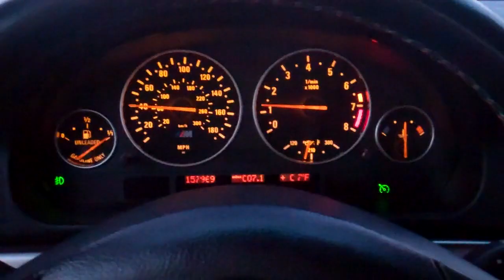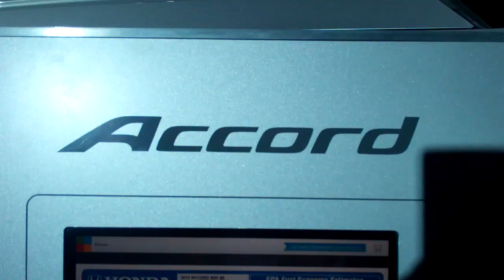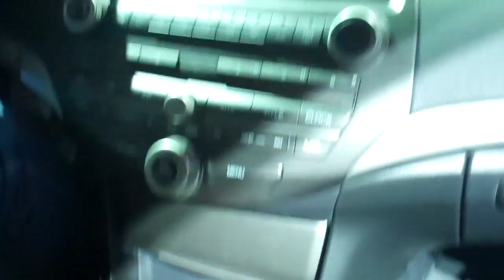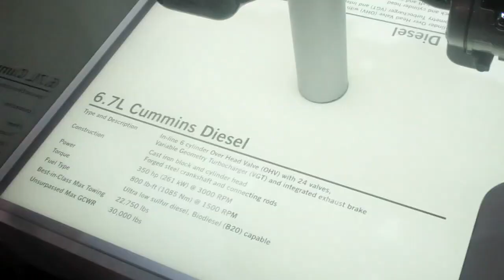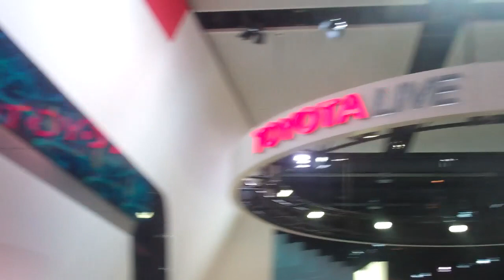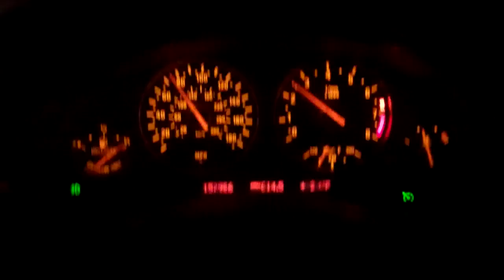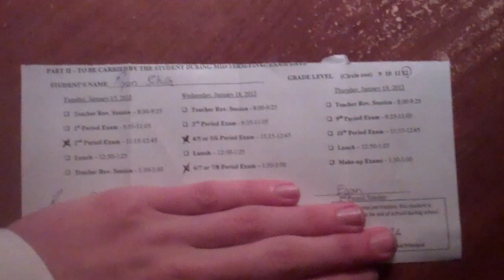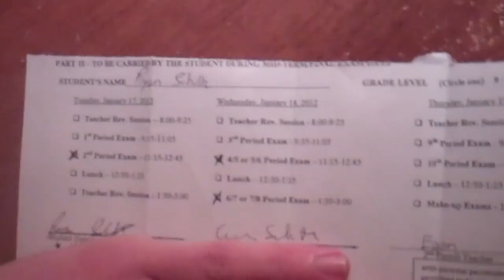M POWER - NAIAS 1/15/12 - Day 399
Detroit is a much nicer city than I thought!  Anybody ever been there?